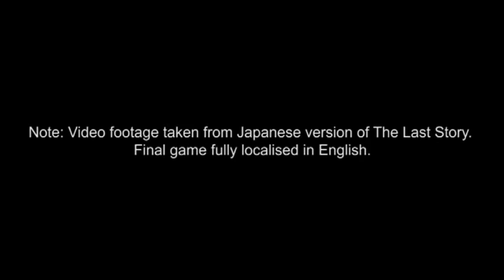The Last Story - Debut Trailer Europe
The Last Story - Debut Trailer Europe (Wii)

Category: RPG
Players: 1-6
Age rating: 16
Publisher: Nintendo
Developer: Mistwalker/AQ Interactive
Release date: 2012